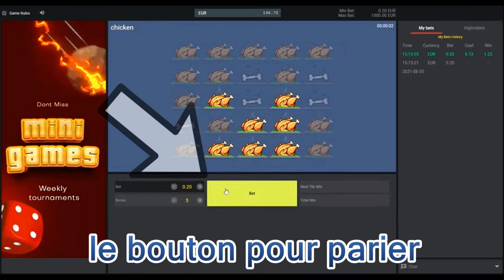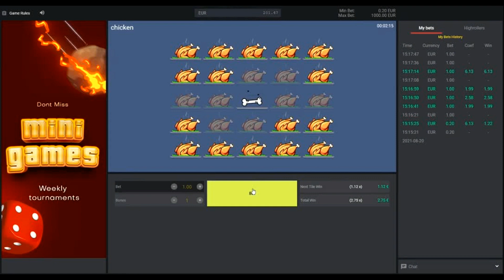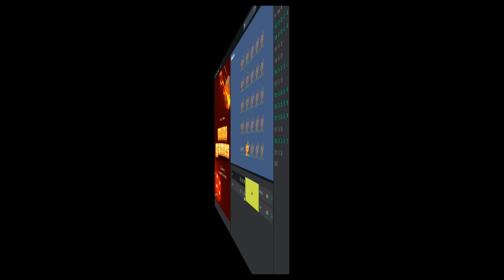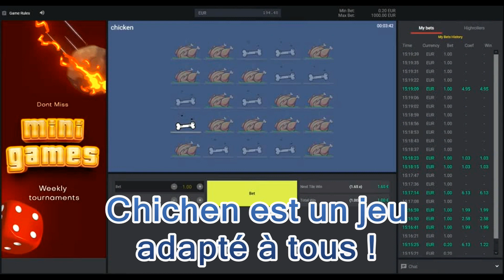Jeu du Poulet (Chicken Mystake) | Le mini-jeu exclusif de Sportaza Casino | Tutoriel vidéo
Le Jeu du Poulet (Chicken Mystake) de Sportaza Casino - Avis

Le jeu du poulet (chicken mystake) de Sportaza Casino, c'est un mini jeu amusant basé sur le non moins célèbre jeu "MINES" que vous pouvez bien sûr trouver exclusivement sur Sportaza Casino (lien en bas de page), ainsi qu'un certain nombre de mini-jeux tels que: HiLo, Dice, Icefiled (jeu du Yéti), Keno, Dino (jeu du dinosaure) et les nouveaux mini-jeux Teleport (jeu du teletransport), AquaRings et Armada (jeu de bataille navale)

Avec le Jeu du Poulet (chicken mystake), vous êtes confronté à une grille de 25 assiettes cachées sous des couvercles d'assiettes, avec un poulet ou un os sous chacune d'elles. Tout ce que vous avez à faire est de sélectionner votre mise, de définir le nombre de os (bones) que vous voulez sur la grille (évidemment, plus vous mettez d'os, plus le jeu sera gratifiant "€€€", mais risqué) et d'appuyer sur le bouton de mise (bet) pour commencer.

Après un tirage gagnant (poulet), vous pouvez décider d'arrêter le jeu et de récupérer vos gains, ou de continuer, mais si vous soulevez un couvercle de plaque cachant un os, le jeu s'arrête et votre pari est perdu.

Rien de plus facile a essayer !

La mise minimale pour le Jeu du Poulet (chicken mystake), est de 0,20 €, la mise maximale est de 1.000 € et le rendement théorique extraordinaire du joueur (RTP) est de 99 %. Le gain maximum sur un seul tour est de 10.000 € ou l'équivalent dans votre devise.

Lorsque vous serez prêt à jouer avec le Jeu du Poulet (chicken mystake), notre conseil est de vous rendre au Casino Goralbet, où vous trouverez des milliers d'autres machines à sous, mais aussi la roulette, des jeux de cartes et bien plus encore.

Sportaza Casino offre à tous les nouveaux utilisateurs un spectaculaire bonus de bienvenue avec lequel vous pouvez obtenir 150% sur votre premier dépôt jusqu'à 200 €, et 100% de 201 € à 1.000 €.